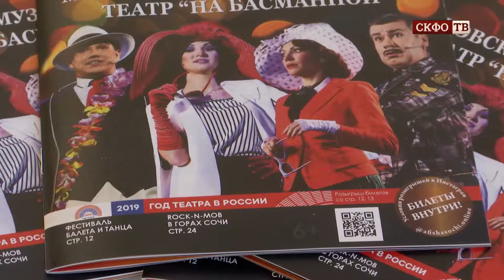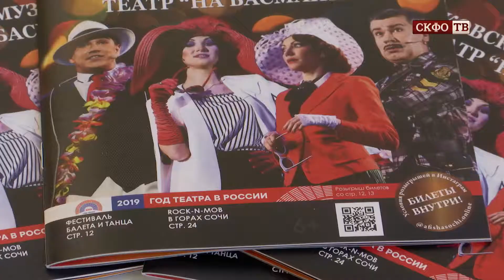Афиша культурных событий Сочи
В минувшую пятницу, 4 октября, на террасе Зимнего театра прошло традиционное мероприятие - «Бранч Афиши», посвящённое выпуску октябрьского номера журнала «Афиша культурных событий Сочи».
Перед гостями встречи выступали ведущие лидеры Сочи и партнеры издания, которые рассказали о своих проектах.
Спикерами выступили:
Ольга Царева – издатель журнала «Афиша культурных событий Сочи»
Владимир Мишарин – генеральный директор «Сочинского концертно-филармонического объединения»
Юлиан Титаренко – заместитель начальника гастрольного отдела КТО «Премьера»
Татьяна Сорокина – представитель Казино Сочи
Анатолий Кровянский – официальный представитель компании «GSinfo».
Музыкальным подарком для гостей бранча стало выступление солистов Сочинской филармонии Инструментального квартета «Позитив» и артиста Кирилла Жидкова.